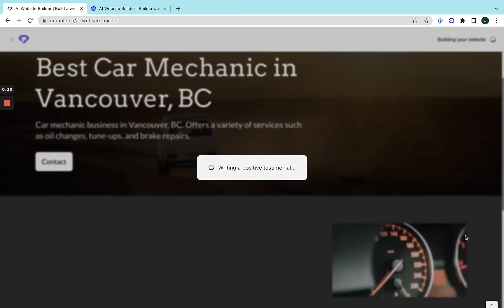AI Website Builder - Build a website in 30 seconds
Build a website for your small business in 30 seconds with Durable's AI Website builder.